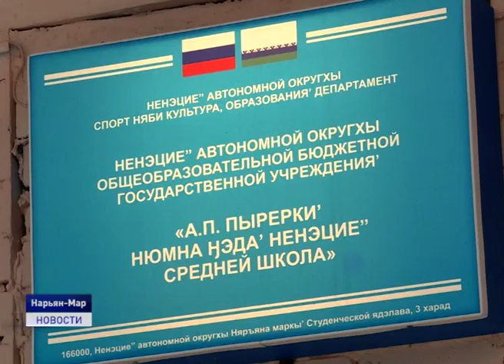В ШКОЛУ - НА ВЕРТОЛЁТЕ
В школу на вертолете. В Заполярье завершилась кампания по доставке детей с мест оленеводческих кочевий и отдаленных населенных пунктов к месту учёбы. Всего спецрейсами в столицу Ненецкого округа было доставлено 169 ребят. Накануне в Нарьян-Мар прибыли школьники из Бугрино.